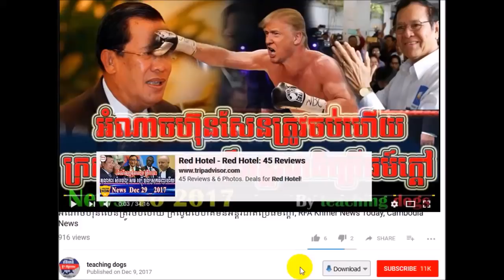Cambodia News 2018 | RFA Khmer Radio 2018 | Cambodia Hot News | Morning, On Tue 06 February 2018